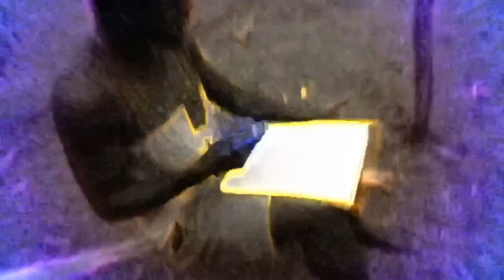Ri ley - Have To Go Ft Wengo (Official Music Video)